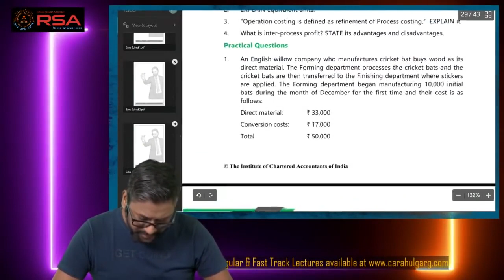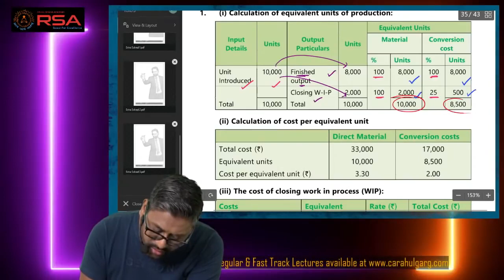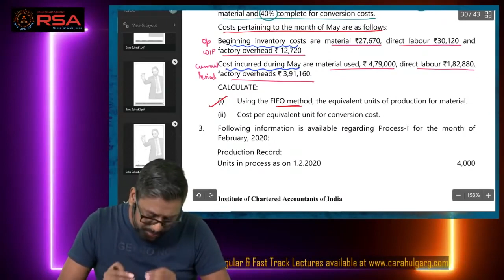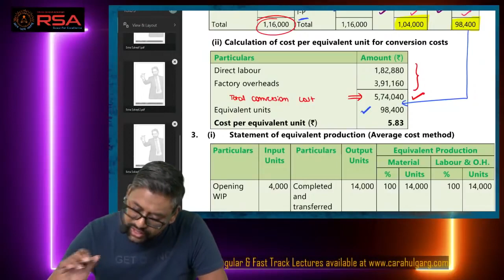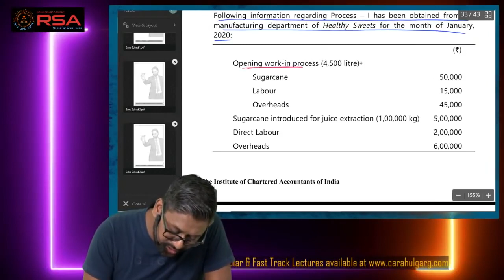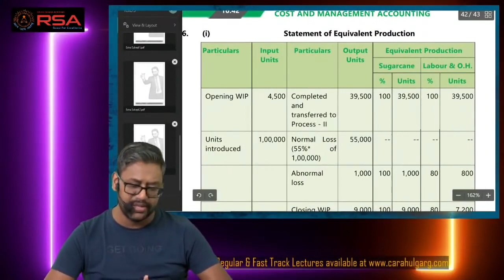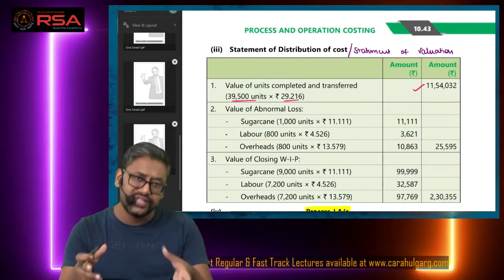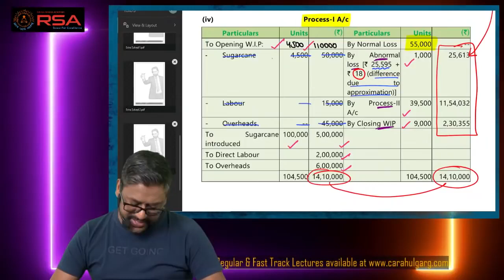Amendments | Process Costing | 100% Coverage with Questions by Rahul Sir